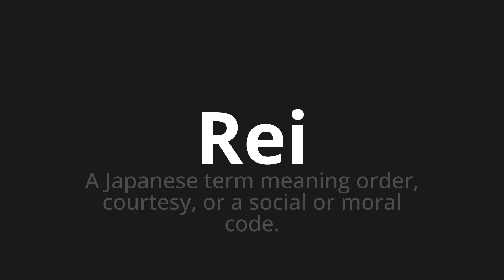How to pronounce Rei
Master the Pronunciation of 'Rei Which Means Rei' - which means : To Japanese Term Meaning Order, Courtesy, or to Social or Moral Code. 📝 with @PizzaPronunciation 🎓🗣️ - [Your Guide to Italian]

Learn to pronounce 'Rei' perfectly in Italian with our easy and engaging tutorial by @PizzaPronunciation! 📖📽️ In this comprehensive video, we provide you with native speaker examples 🗣️👂 and phonetic breakdowns 🎵 to ensure you get the pronunciation just right.

How to say Rei in Italian